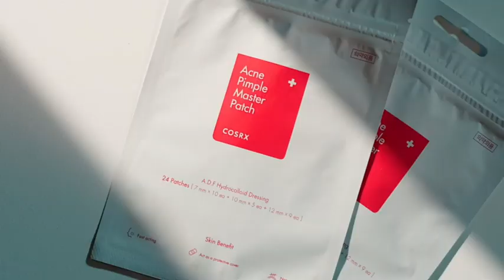Hydrocolloid Acne Pimple Patch for Covering Zits and Blemishes, Spot Stickers for Face and Skin